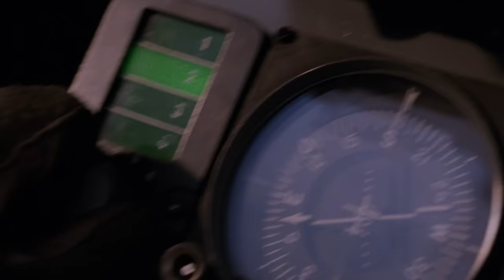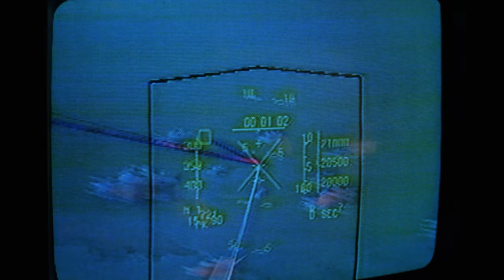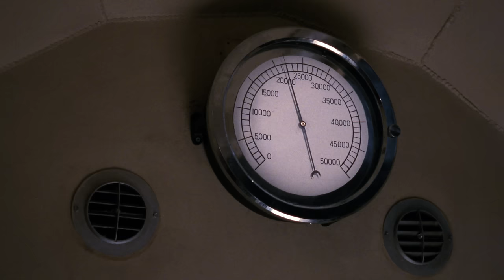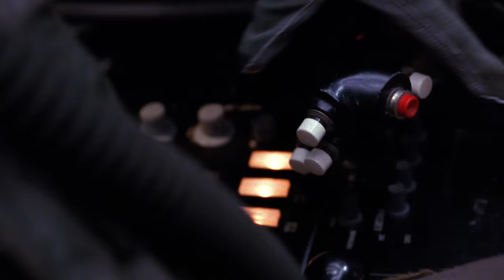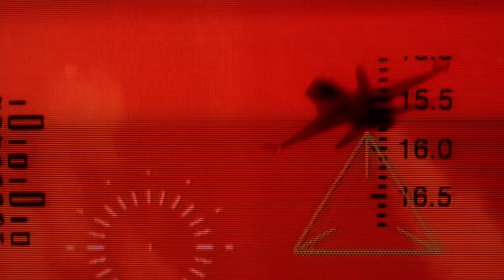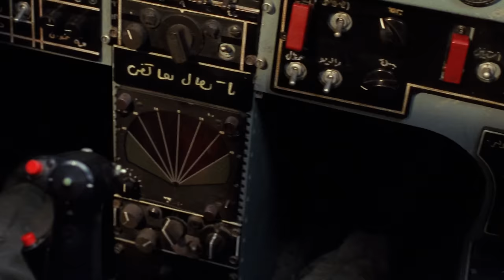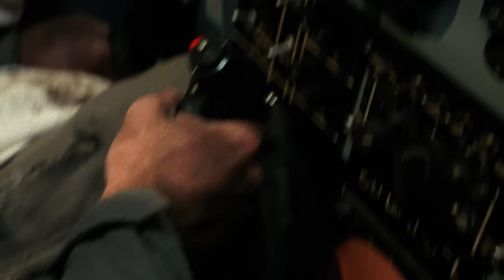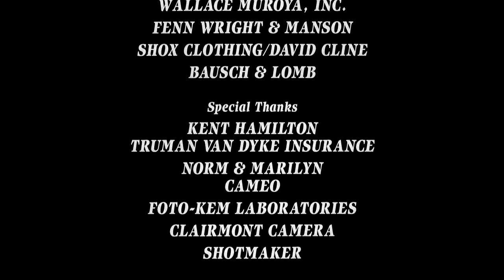Iron Fighters | Film Complet en Français | Action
Un pilote d'avion est contraint de faire équipe avec deux acteurs hollywoodiens en formation pour un rôle. Mais la réalité les rattrape lorsqu'ils sont envoyés dans un véritable combat.

Genre  : Action, Film, Nouveauté, Comédie